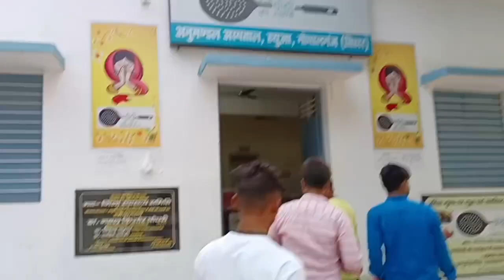PARA Medical के स्टूडेंट आज मार्केट चले pmi paramedical #2023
PARA Medical College Gopalganj bihar #2023 gopalganj hindi vlog blogger blog vlogs hathua @HathuaHalchal